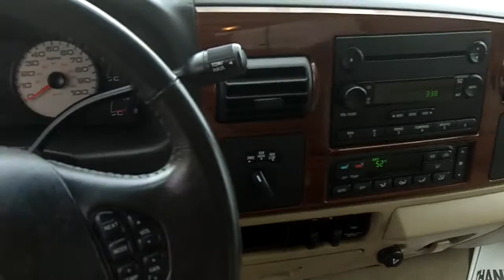2006 Ford F-350 Lariat diesel